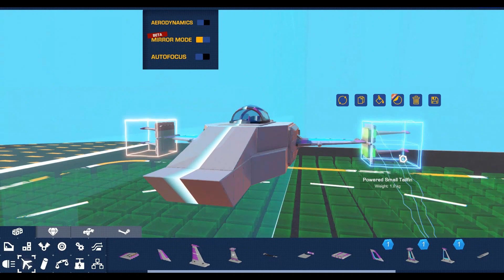(totally ordinary) Trailmakers speedbuild.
nothing suspicious here